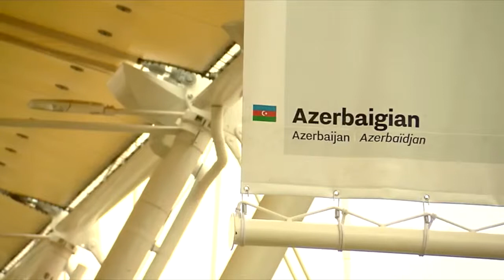Intervista all'Ambasciatore Mammad Ahmadzada il 25 maggio 2016